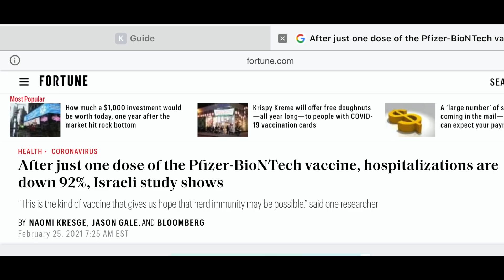(中英字幕)不要等「最好」的疫苗出現,因為......Don't wait for the perfect COVID-19 vaccine because......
DrRex劉榮幹醫生 covid vaccine#復必泰#